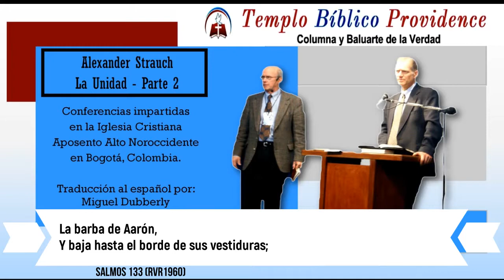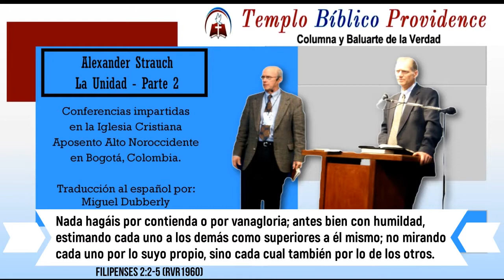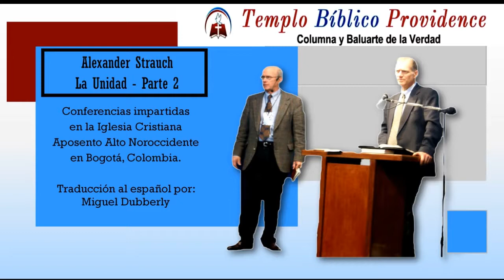Alexander Strauch - La Unidad (Parte 2)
Conferencias impartidas en la Iglesia Cristiana Aposento Alto Noroccidente en Bogotá, Colombia.

Traducción al español por: Miguel Dubberly